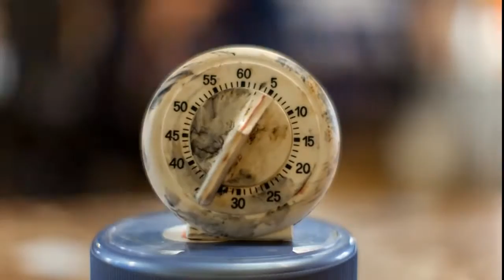Wilurarra Wati Salon Star Lady Workshops